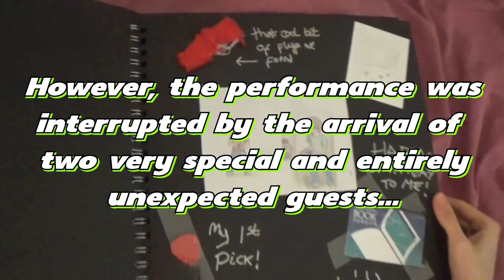When Ryan Met Shigeru Miyamoto And Takashi Tezuka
Nintendo Life songsmith Ryan Craddock was recently invited down to London to interview the co-director of Splatoon, but got more than he bargained for.